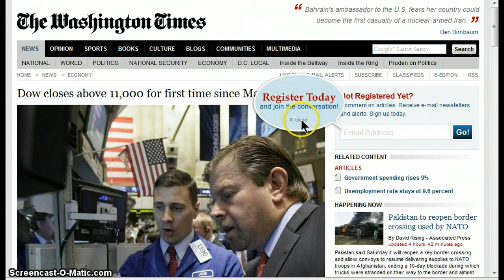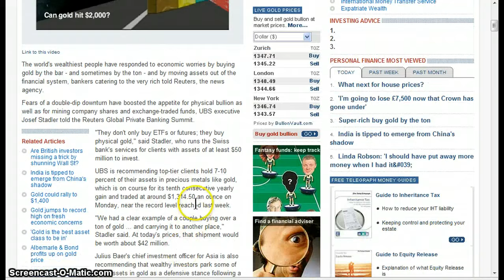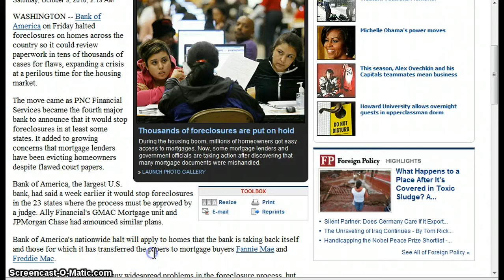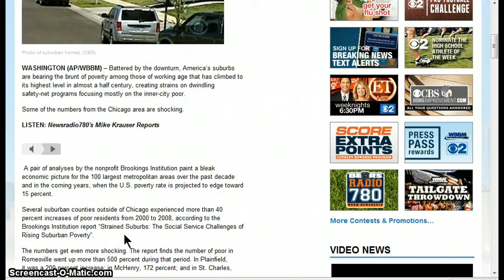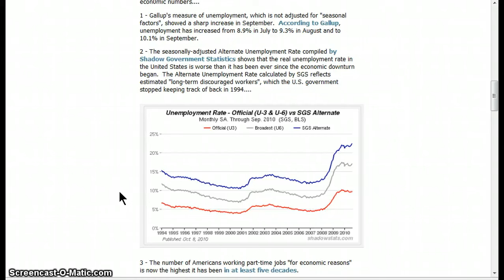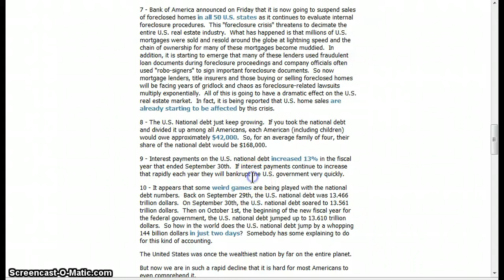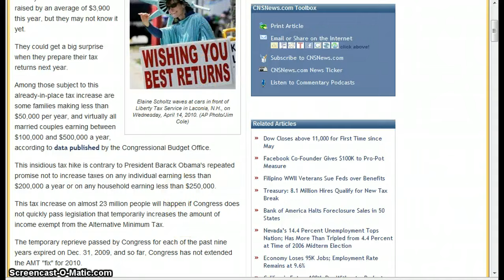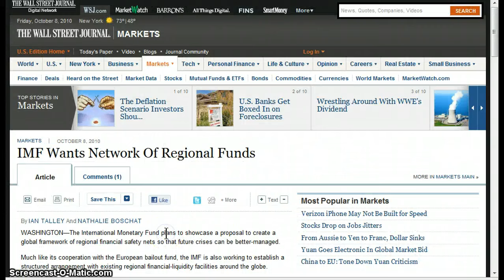GGN- Economic News :: October 9, 2010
(Telegraph) The world's wealthiest people have responded to economic worries by buying gold by the bar - and sometimes by the ton - and by moving assets out of the financial system, bankers catering to the very rich told Reuters, the news agency.

Fears of a double-dip downturn have boosted the appetite for physical bullion as well as for mining company shares and exchange-traded funds, UBS executive Josef Stadler told the Reuters Global Private Banking Summit.
(CNNMoney.com) -- The job market suffered another blow last month, as business hiring dwindled and the government continued to shed workers.

Overall, the economy lost a total of 95,000 jobs in September, the Labor Department reported Friday, far worse than expected and down from the previous month, when employers shed 57,000 jobs.
(AP) Bank of America  on Friday halted foreclosures on homes across the country so it could review paperwork in tens of thousands of cases for flaws, expanding a crisis at a perilous time for the housing market.

The move came as PNC Financial Services became the fourth major bank to announce that it would stop foreclosures in at least some states. It added to growing concerns that mortgage lenders have been evicting homeowners despite flawed court papers
(Press TV) The US government has laid off nearly 58,000 teachers and education workers in September despite a USD 26 billion federal aid package passed by Congress.

The layoffs occurred even though USD 10 billion of the package was specifically allotted to prevent job losses from teachers, counselors, classroom aides, cafeteria workers, bus drivers and others, The Huffington Post reported on Saturday.
(TIME) Treasury Secretary Timothy Geithner is urging the International Monetary Fund to play a bigger role in monitoring how countries manage their currencies.

Geithner told the IMF's top policy committee on Saturday that the 187-nation lending institution must speak more forcefully about exchange rate policies.

HEADLINES

Dow closes above 11,000 for first time since May

Reid calls on lenders to halt foreclosures in all 50 states

Suburbs Take Hit As US Poverty Climbs In Downturn

More Bad News: 10 Things You Should Know About The Latest Economic Numbers

23 Million Americans Hit by a Tax Hike, But They May Not Know It Yet

New Yorkers' Income Falls for 1st Time in 70 Years

Report: China's GDP growth to slow in third quarter

World economies vow to act to bolster IMF's role